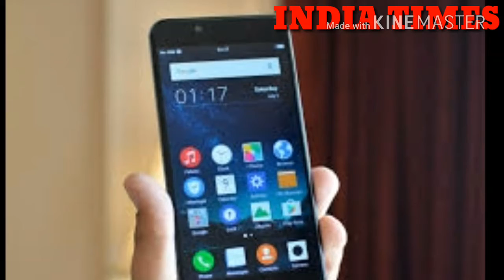IPL 2018-22 की प्रायोजक और कोई नही रहेगा । सिफ॔ ईस कोम्पानी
it is a company
mobile phone
vivo ipl